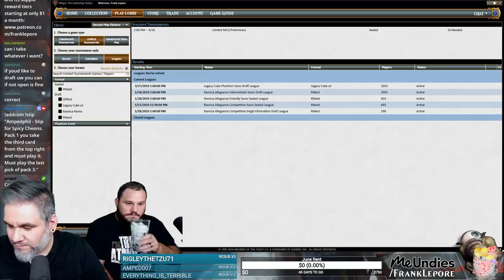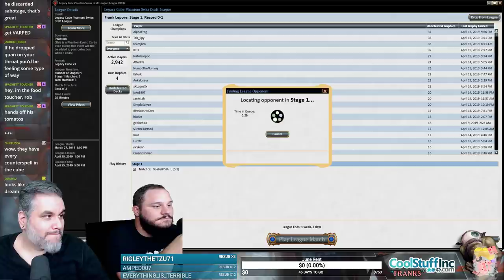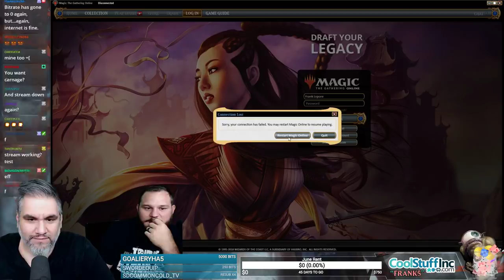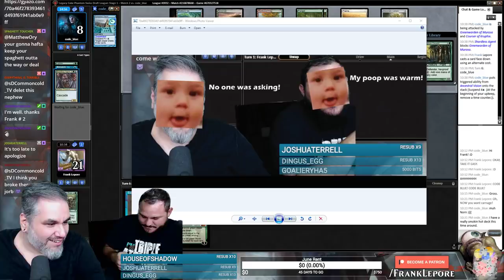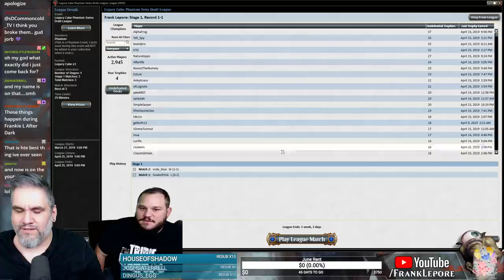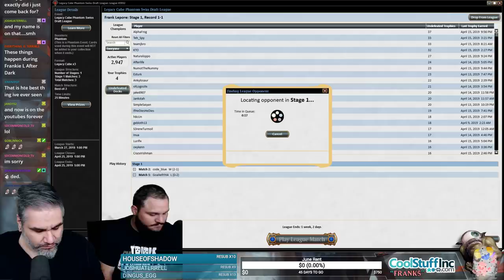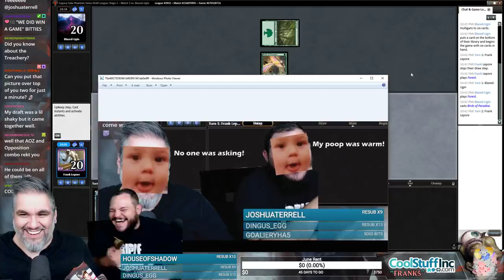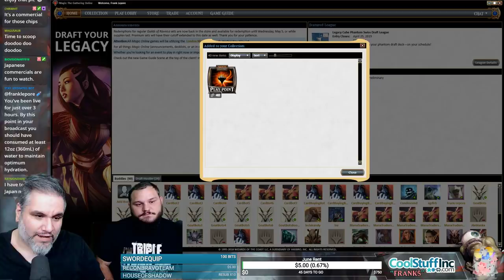(Magic Online) Legacy Cube Stipulation Draft #29 - 4/17/19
"Stip for Spicy Cheons. Must pick and play the third from the top right in pack one, and must play the last pick of pack three."